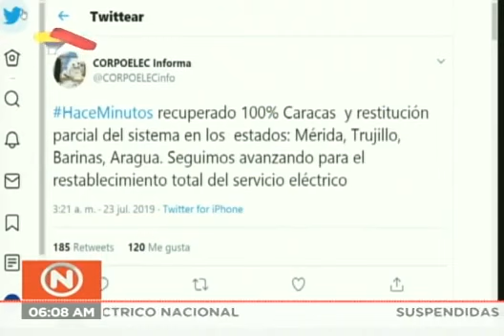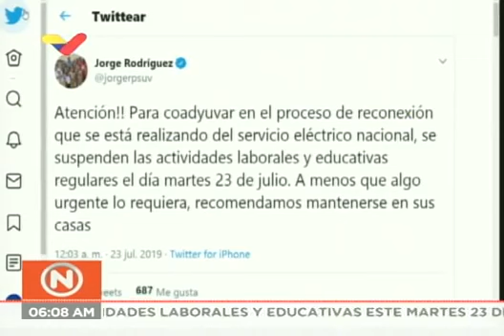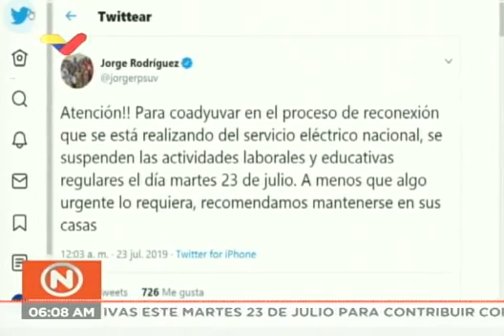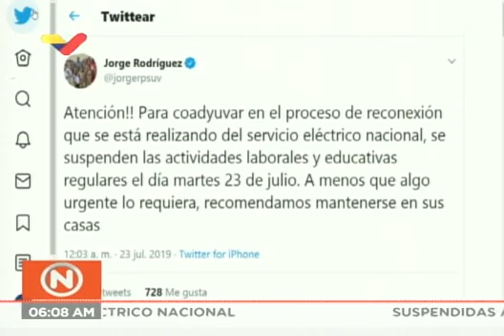El nuevo invento loco del ministro desinformador sobre el mega apagón general